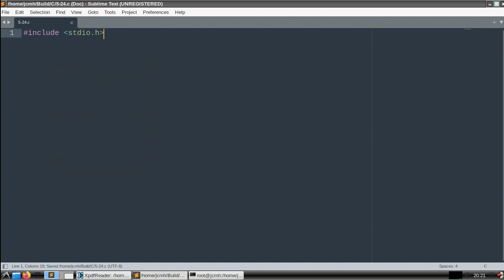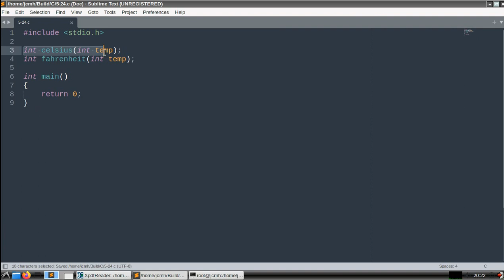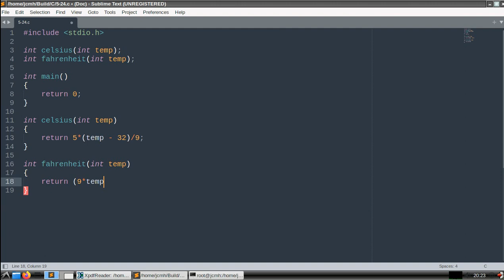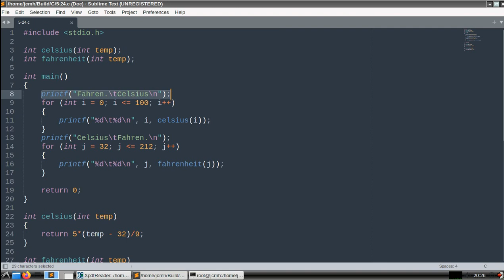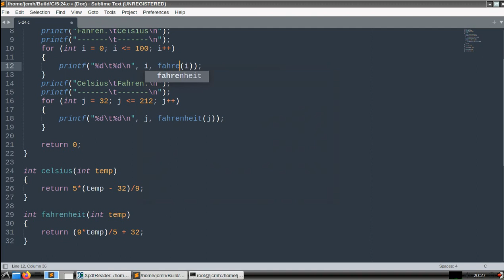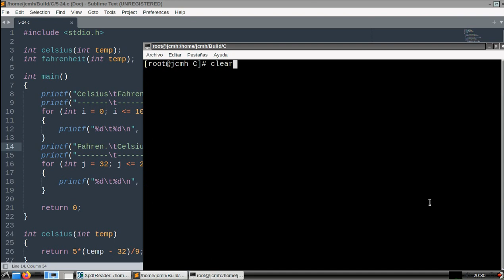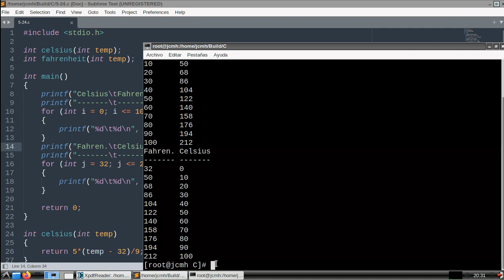C How to Program (6th edition) - Deitel & Deitel, exercise 5.24